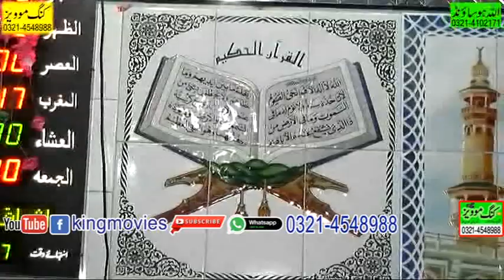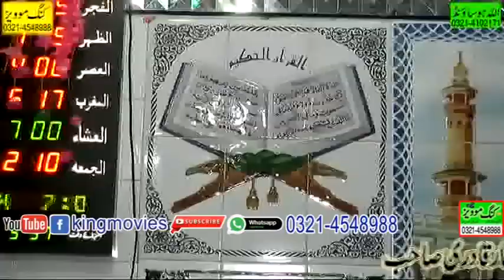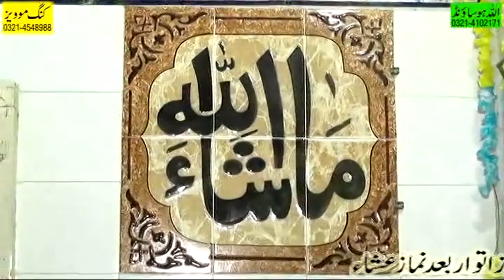halima sadia ki shaan javeed mukhtar